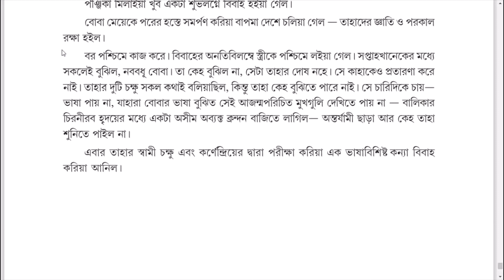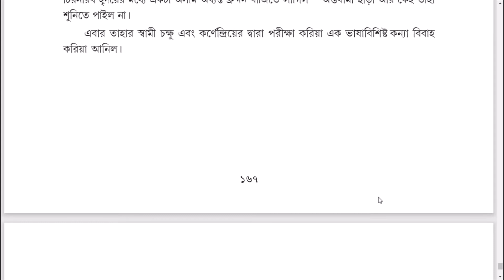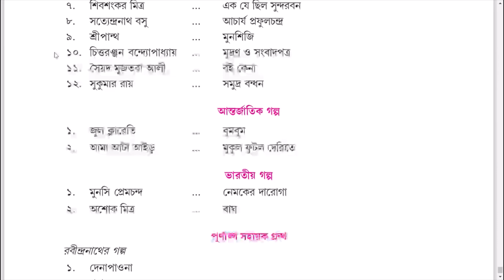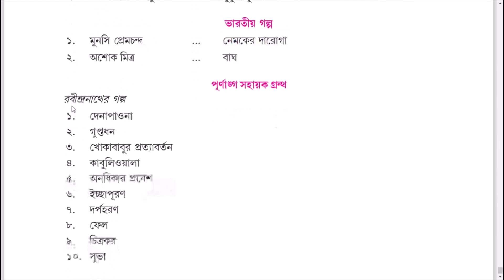Sahitya Kotha pdf Personal Microsoft​ Edge 2020 08 03 21 15 05 সুভা